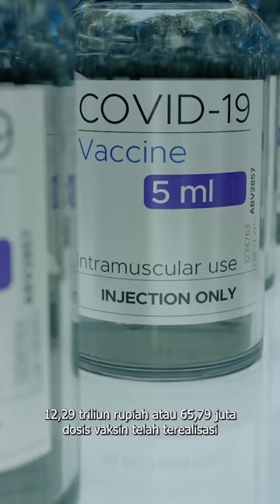VAKSIN & PKH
APBN akan terus bekerja keras menjadi instrumen countercyclical untuk mengendalikan pandemi Covid-19 dan mengakselerasi pemulihan ekonomi nasional terutama melalui percepatan vaksinasi dan program perlindungan sosial

Dalam rangka pengendalian pandemi, pemerintah memberikan prioritas tertinggi untuk anggaran penyediaan vaksin dan anggaran pendukungnya demi suksesnya program vaksinasi. Vaksinasi adalah salah satu game changer penting untuk percepatan pemulihan ekonomi.

Melalui berbagai program Pemulihan Ekonomi Nasional (PEN) yang digulirkan pemerintah, berbagai manfaat belanja negara dapat dirasakan langsung oleh masyarakat sehingga dapat menekan dampak buruk akibat pandemi Covid-19.

Berbagai bentuk dukungan APBN akan terus dievaluasi dan dikembangkan sesuai kebutuhan masyarakat termasuk upaya mendorong percepatan realisasi berbagai program tersebut.